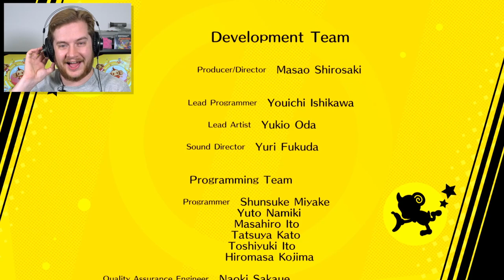Death by 1000 Fallouts - Super Monkey Ball Banana Blitz HD on Switch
Super Monkey Ball makes its way to the HD era with this new version of Super Monkey Ball Banana Blitz!